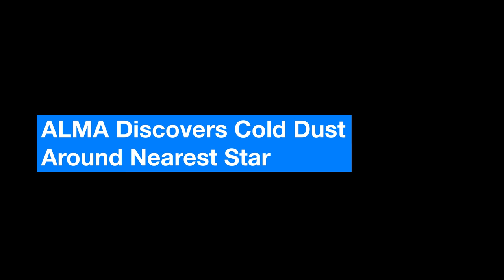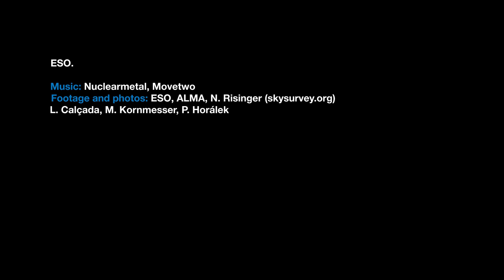ESOcast 136 Light: ALMA Discovers Cold Dust Around Nearest Star (4K UHD)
The ALMA Observatory in Chile has detected dust around the closest star to the Solar System, Proxima Centauri. These new observations reveal the glow coming from cold dust in a region between one to four times as far from Proxima Centauri as the Earth is from the Sun.

This ESOCast Light takes a quick look at this interesting result and why it is important.

Credit:
ESO

Visual Design and Editing: Petr Horálek.
Web and technical support: Mathias André and Raquel Yumi Shida.
Footage and photos: ESO, ALMA, N. Risinger (skysurvey.org), L. Calçada, M. Kornmesser, P. Horálek.
Directed by: Nicole Shearer.